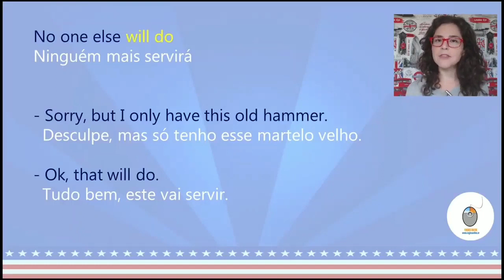WILL DO: Pode não ser o que parece!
Veja na reviewaicm de hoje e se prepare, pois amanhã tem quiz!
Não perca a aula completa no canal Teacher Milena, no YouTube - ainda tem PDF grátis com todas as anotações da aula!

Acesse e confira o canal Teacher Milena no YouTube, onde poderá assistir todas as outras aulas da Série "Aprenda Inglês com Música" já postadas.

Conheça os outros projetos da Teacher Milena:

CURSO INTENSIVO